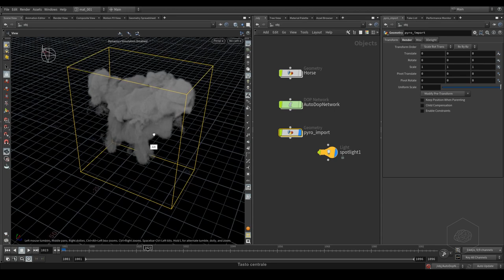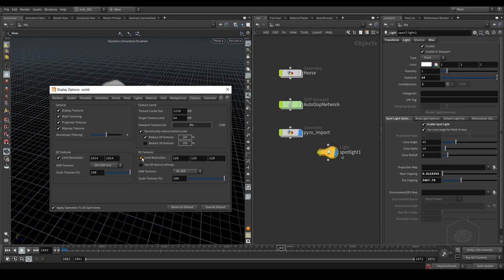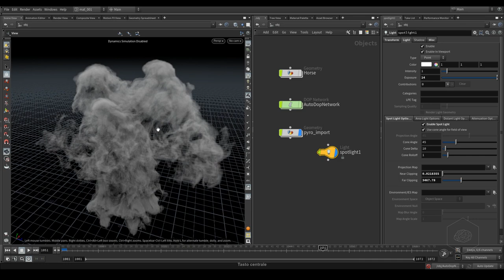VFX'n'GO - Video corso SideFX Houdini 203 - PyroFX Samples 2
Sul market place di Gumroad disponibili anche altri interessanti corsi sia in italiano che in inglese.